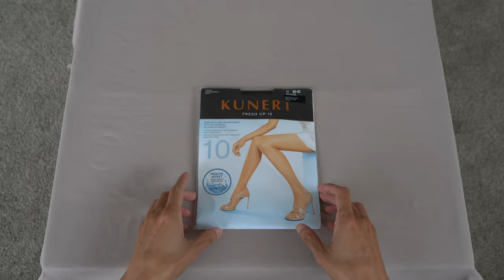KUNERT Fresh 10 tights (Unboxing)